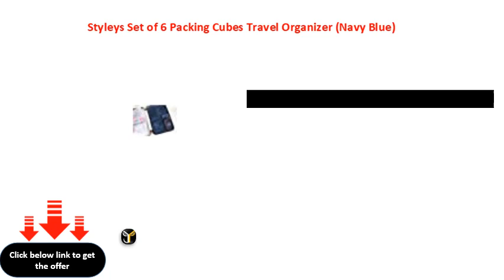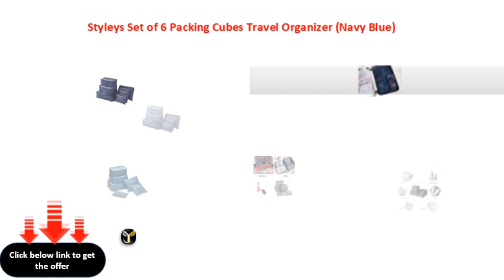Styleys Set of 6 Packing Cubes Travel Organizer Navy Blue